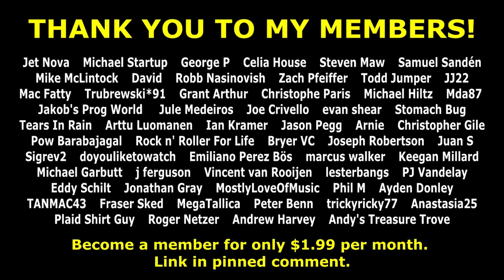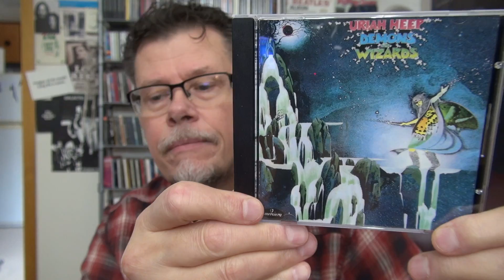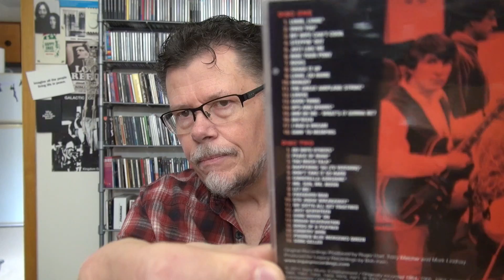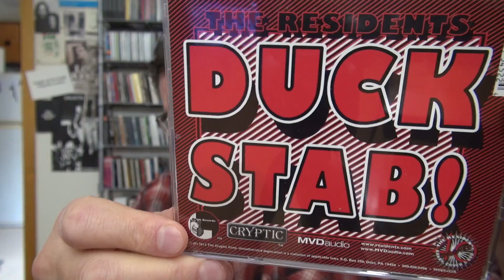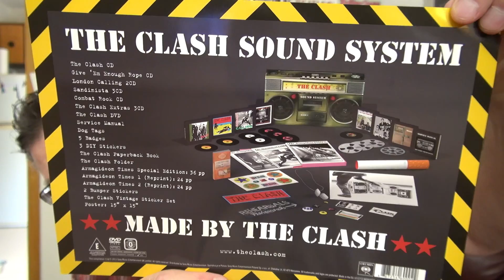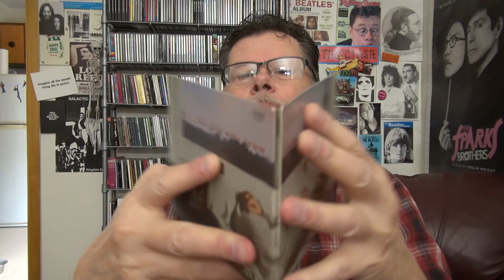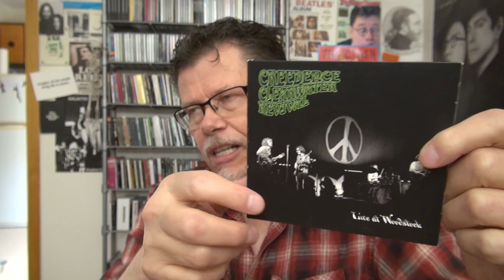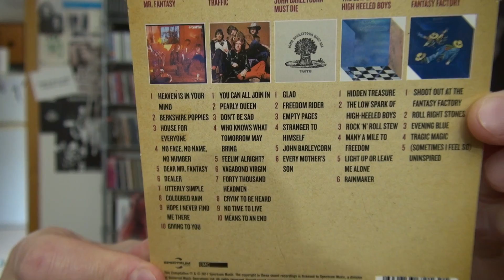2 STACKS OF 12 CLASSIC ROCK ALBUMS - WHICH STACK WOULD YOU CHOOSE?